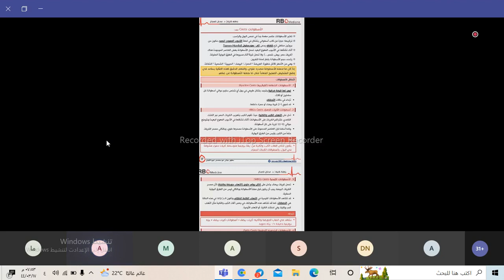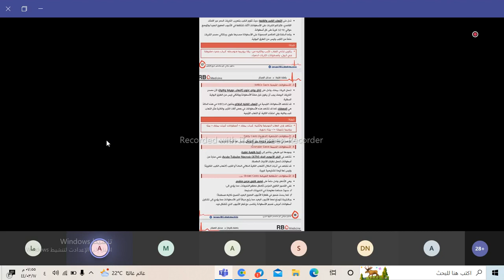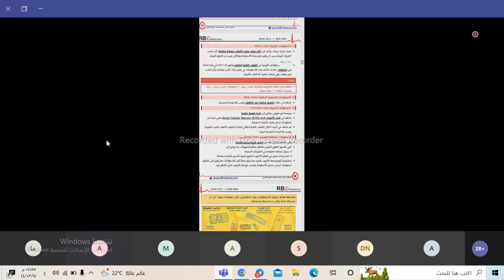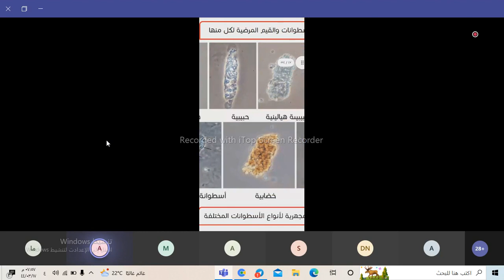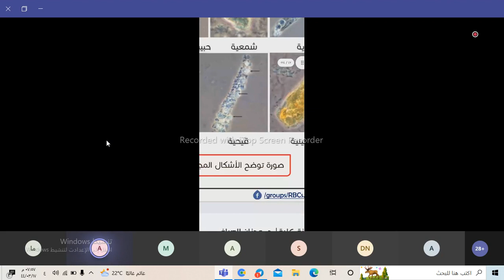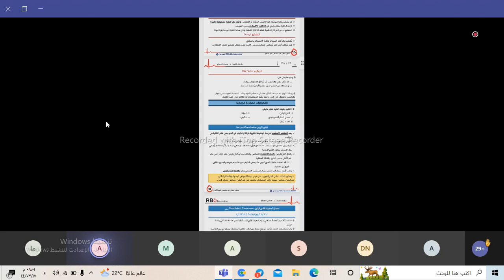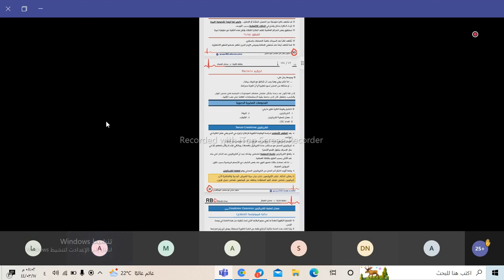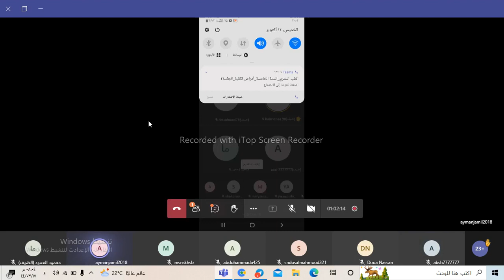الاستقصاءات في طب الكلية - القسم الأول